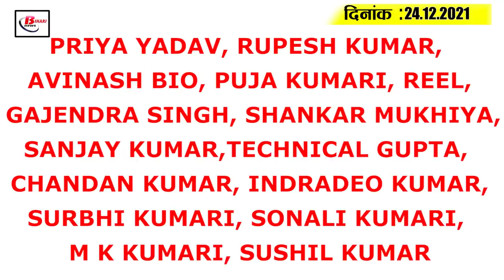Get Bihar Evening breaking news of 24th December on Weather,Corona update, Munger mahasetu, manjhi.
Latest today Bihar evening news of 24th December on Weather,Corona update, Munger mahasetu,jiten ram manjhi.

1. Corona cases continue to fluctuate in Bihar
2. Bihar on alert over rain amid rising cold
3. no one will fail in term 1 exam of cbse
4. MungerGangaMahasetu not to be inaugurated on AtalJayanti2021

5. Revenue Department sends 409  new officers to zones
6. Be careful if you have given your Aadhaar and PAN card to buy cheap bulbs
7. Meeting of SC/ST Vigilance and Monitoring Committee chaired by CM Nitish
8. Nitish govt doesn't account for expenses
9. Resolution passed for implementation of road safety related schemes

10. Anganwadi centres to study like play schools

11. Nitish reaches Gopalganj on 2nd day of Samaj Sudhar Abhiyan cm
12. UpendraKushwaha praises nitish cm
13. Manjhi to feed Brahmins kahe apshabdfirst stage
14. Bihar Congress captain's discussion on 5  names intensifies
15. Patna Pirates beat Haryana Steelers in thrilling encounter

So let's move on to today's question. Today's question is as follows: Do you think the Congress party is in a position to be strong in Bihar ornot?